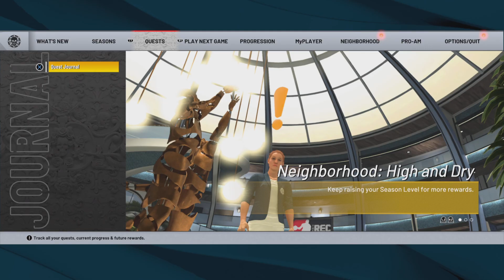REP GLITCH/METHOD IN NBA 2K22 SEASON 2! HIT LEVEL 40 IN A DAY! UNLIMITED 2XP REP GLITCH! BOTH GENS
*FAST* REP GLITCH/METHOD IN NBA 2K22 SEASON 2! HIT LEVEL 40 IN A DAY!  FASTEST REP GLITCH! BOTH GENS

Follow my 2k twitter: ImbackChris2

Peep my recent NBA 2K22 video: HOW TO SPEEDBOOST/ISO WITH A LOW BALL CONTROL! BREAK ANKLES ANY BUILD! BEST DRIBBLE MOVES NBA2K22!